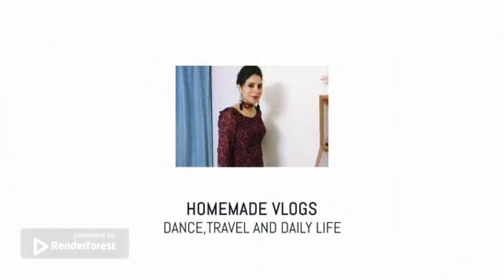आज बनाई बच्चों के लिए उनकी पसंदीदा छोल्ले चाट vlog dailyvlog pinkivlogs #2023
Namaskar…Welcome you.

shopping idea,shopping for bday,middle class shopping,

SPECIAL NOTE- IF WE WILL TAKE CARE OF NATURE…..NATURE WILL TAKE CARE OF YOU

A  STEP TOWARDS NATURE
All of you know that aim of my channel is to avoid use of chemical products and emphasizing only natural products which are easily available. In addition natural products are also cheap.